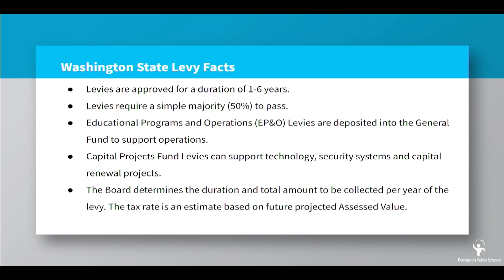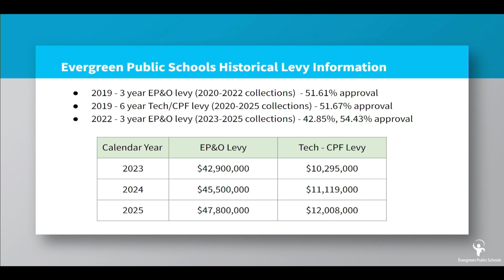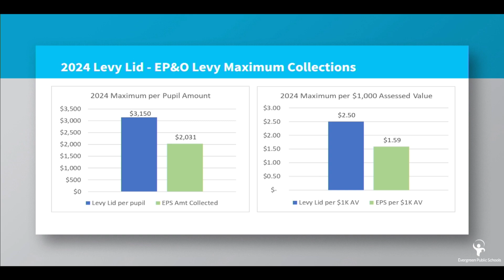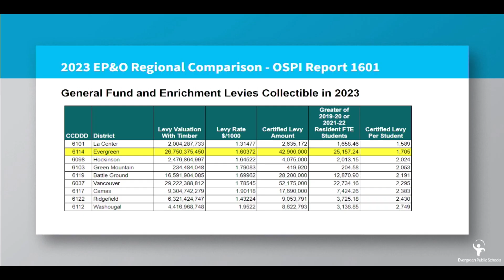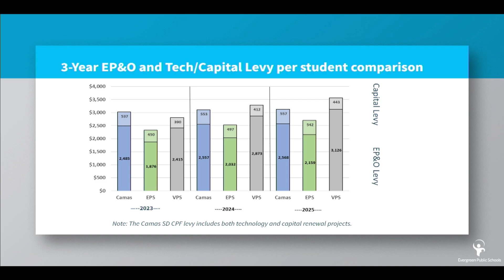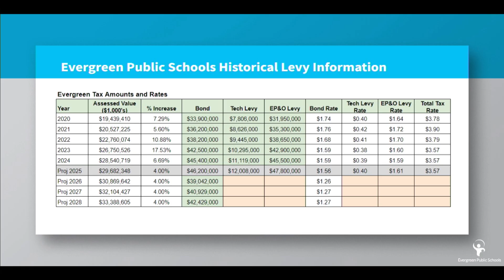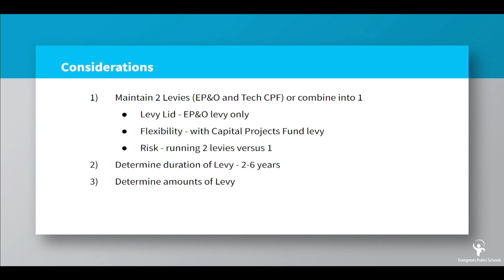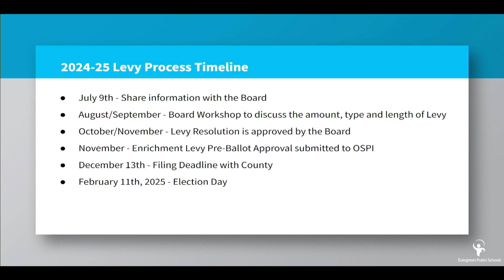School Board Meeting - July 9, 2024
Evergreen Public Schools Board Meeting - July 9, 2024